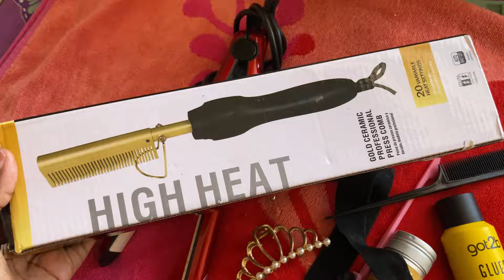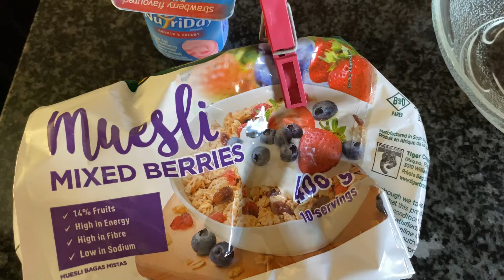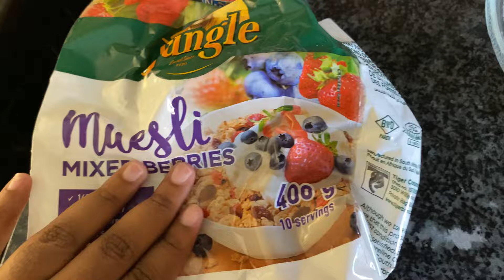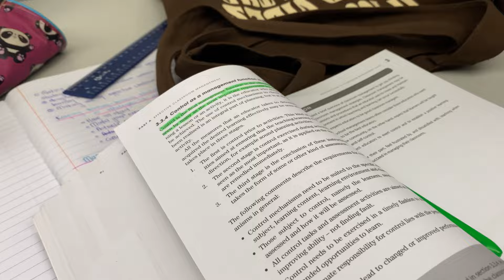unidiaries !life as a student :studying : going to write a test || IM BACK !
hey besties . IM BACK & BETTER🥺🥺
did you guys miss me ? cause I missed you guys so much😩😩❤️